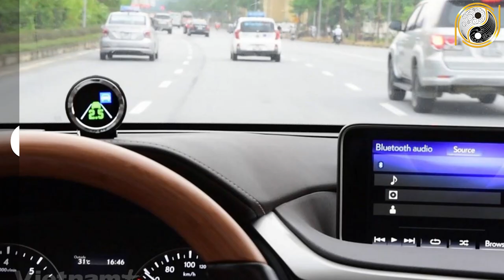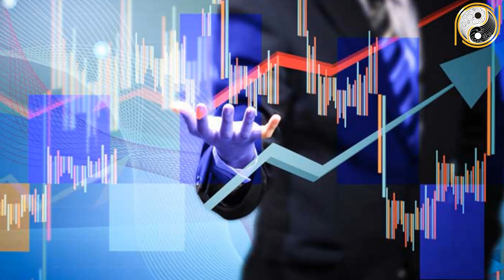Tử Vi Trọn Đời Tân Hợi 1971 Nam Mạng Trúng Số Cực Mạnh, ĐỔi Đời Siêu Giàu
01. Linh phù giải hạn
02. Hồ lô hóa giải Ngũ Hoàng
03. Mai Hoa Phú Quý
04. Gương bát quái tinh cầu
05. Kim bài thái tuế 2023
06. Vòng tam hợp Dần Ngọ Tuất
07. Vòng tam hợp Thân Tý Thìn
08. Vòng tam hợp Hợi Mão Mùi
09. Vòng Tam Hợp Tỵ Dậu Sửu
10. Bát bảo tâm kinh
11. Minh Quang pháp bảo cầu
12. Minh Quang pháp bảo lục giác
13. Tỳ Hưu Lộc Tài (Đồng)
14. Tỳ Hưu Khai Vận ( Bạch Ngọc)
15. Bách Niên Tụ Tài ( tụ tài lộc)
16. Song long ngọc ấn ( ấn thăng quan)
17. Kim bài ngũ Lộ Thần Tài
18. Hồ lô bình an ( treo xe)
19. Móc khóa văn xương
20. Ống bút văn xương gỗ đào
21. Bút văn xương gỗ đào
22. Bút văn xương gỗ đào nhỏ
23. Hoa mai kim tiền ( mạ vàng )
24. Các vật phẩm phong thủy khác Tử Vi Trọn Đời Tân Hợi 1971 Nam Mạng Trúng Số Cực Mạnh, ĐỔi Đời Siêu Giàu